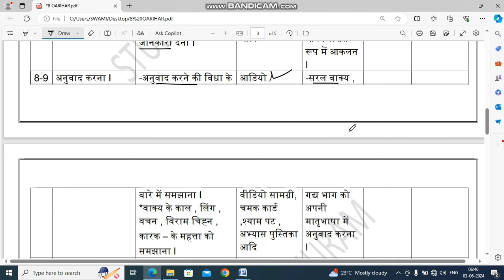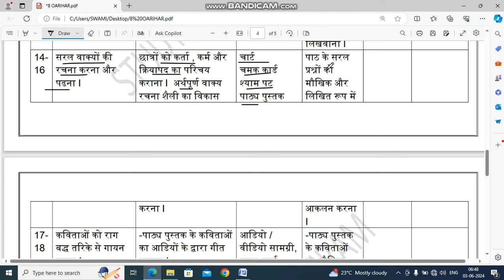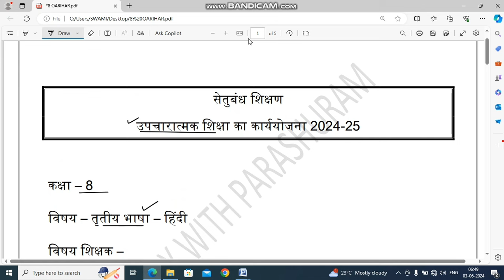8th Bridge course ll Hindi ll 15 days remedial teaching action plan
8th Bridge course ll Hindi ll 15 days remedial teaching action plan